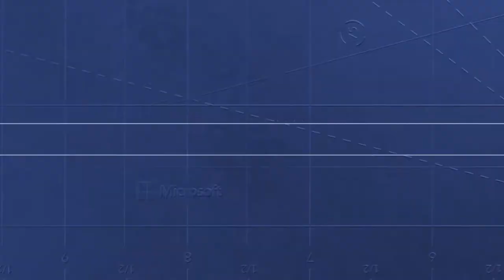Metal Exchange Corporation embraces sustainability and empowers employees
Metal Exchange Corporation (MEC), a global leader in trading and manufacturing non-ferrous metals, wanted to better serve its customers in the electric vehicle market with digital solutions that can deliver high-quality parts at speed and scale. Its new Microsoft Dynamics 365 platform helps meet these goals while increasing sustainability by lowering energy usage.